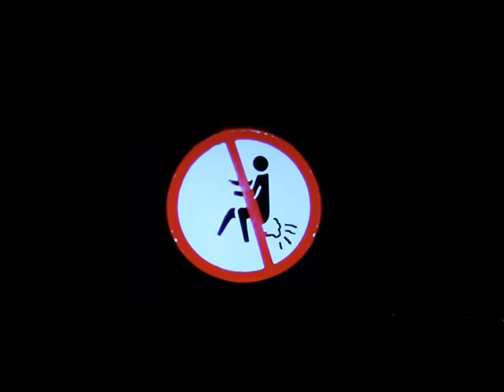Frank Sauer: Erfolgreiche Kommunikation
Der Kabarettist Frank Sauer zeigt Ausschnitte aus seinem Solo Programm "Vom Tellerwäscher zum Geschirrspüler".